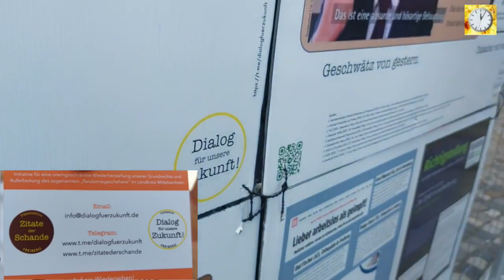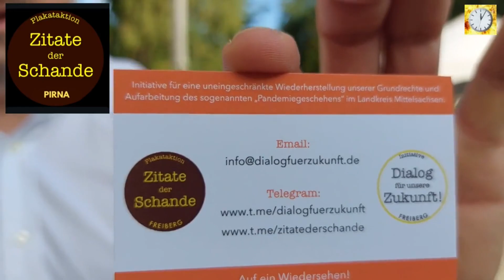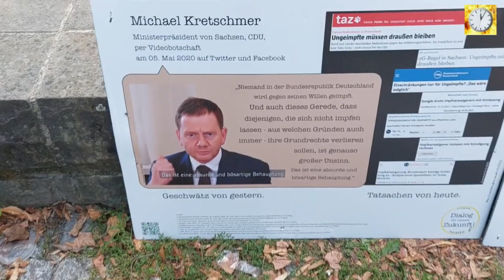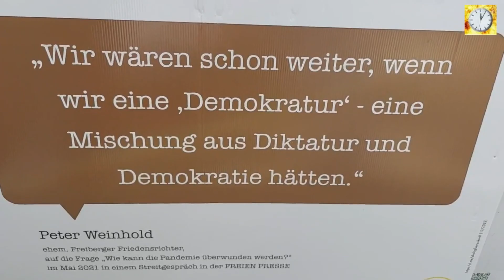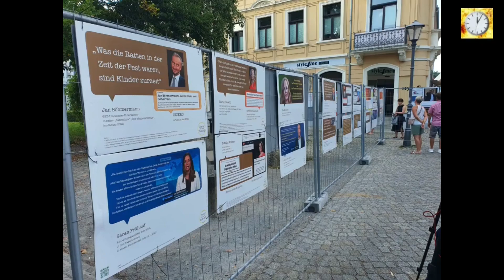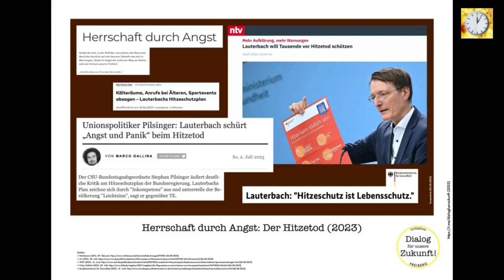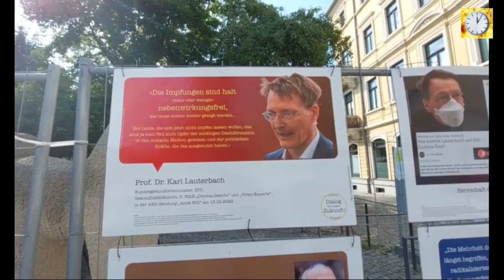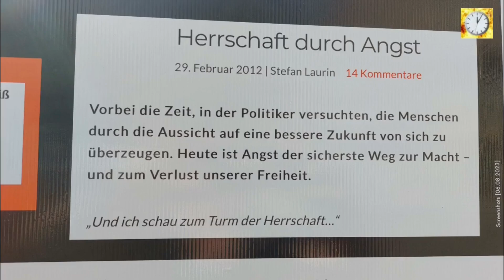Zitate Der Schande Teil 1 von 4